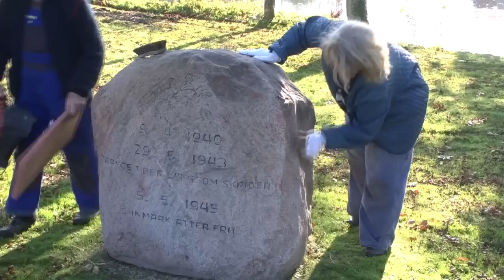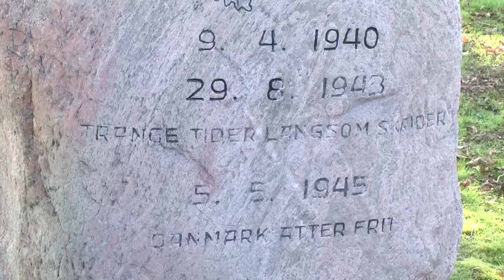Renovering af branddammen i Stangerum, støttet af Randers Kommunes Vindmølleråd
Stangerum Bylaug var den 15. oktober 2011  i fuld gang med at renovere landsbyens branddam.
Bylauget har fået støtte fra Randers Kommunes Vindmølleråd til projektet.